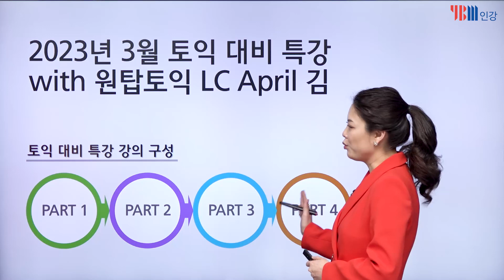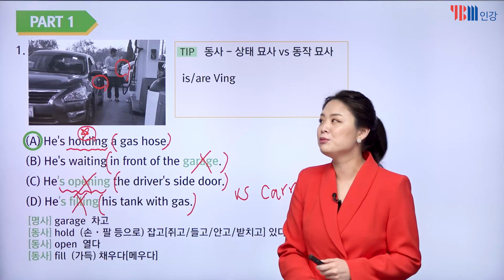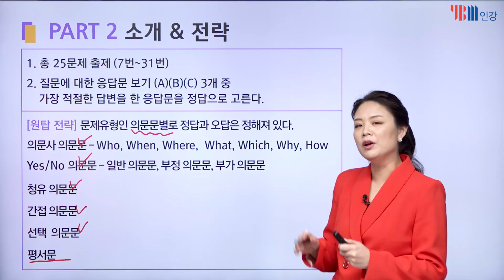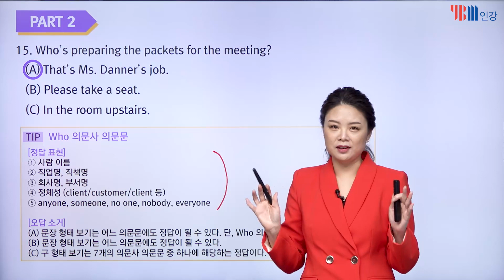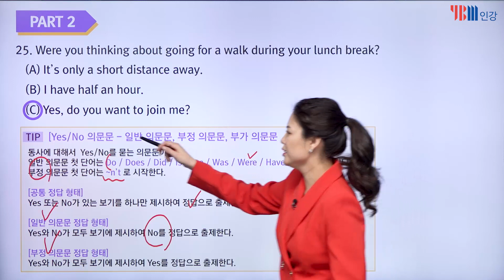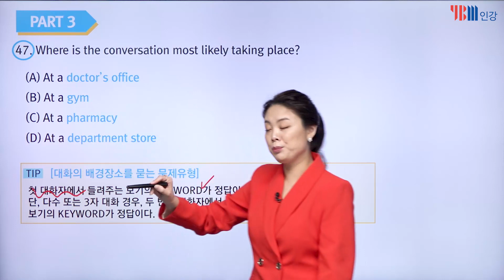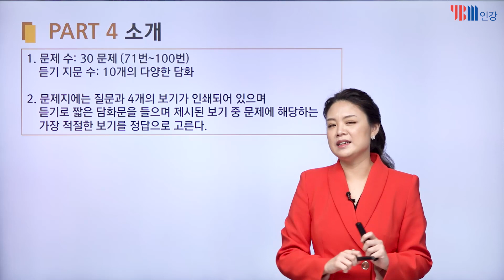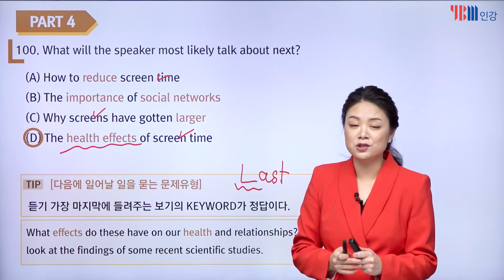[YBM 토익인강] 2023년 3월 토익대비특강 LC_원탑토익 April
YBM 원탑토익 April 강사가 공개하는 23년 3월 토익 LC 전략!

[PART 1]
1. 사진 하나에 들려주는 각 보기 (A)(B)(C)(D)는 한 문장이다.
   한 문장에서 한 단어로 오답을 소거하며 남는 보기를 정답으로 한다.

[PART 2]
1. 문제유형인 의문문별로 정답과 오답은 정해져 있다.
2. 문제 속 단어가 보기에서 그대로 반복된 단어 또는 비슷한 발음의 단어는 오답이다.
3. 구 형태 보기는 7개의 의문사 의문문 중 하나에 해당하는 정답이다.
4. 구 형태 보기는 의문사 의문문이 아니라면 오답이다.
5. 문장 형태 보기는 어느 의문문에도 정답이 될 수 있다.

[PART 3&4]
1. 듣기가 시작되기 전, 반드시 문제를 분석하고 보기 (A)(B)(C)(D) 모두 KEYWORD를 잡는다.
2. 듣기가 시작되면, 분석한 문제와 보기 KEYWORD를 보며 듣기에서 문제 분석을 통해 정답이 제시되는 순간 함께 들려주는 보기 KEYWORD를 정답으로 고른다.

♥April쌤 3월 토익 대비특강 영상 보고, 수강후기 남기자♥

BEST 특강 수강후기를 남겨주시는 모든 분들에게,
"토익 공식주관사의 모의테스트 6SET"를 선물로 드립니다!

이벤트 기간 : 23년 2월 27일(월) ~ 23년 3월 26일(일)
수강권 지급 : 23년 3월 29일(수)